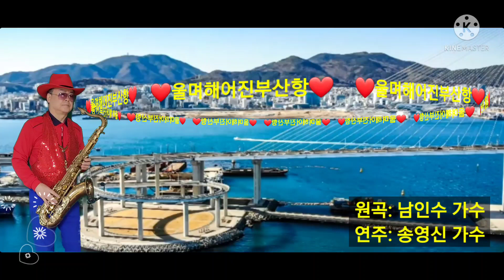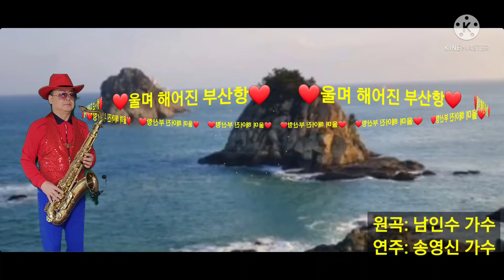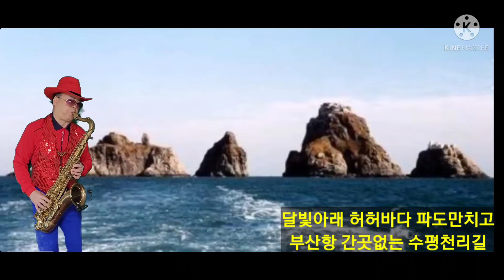테너색소폰연주❤울며헤어진부산항❤연주:송영신가수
명곡, ❤울며헤어진부산항❤ 색소폰연주로 옛추억에 잠시 젖어봅니다. 통키타로 많이들 연주 했었지요!
감사합니다! 🙇‍♂️ 🙇‍♀️